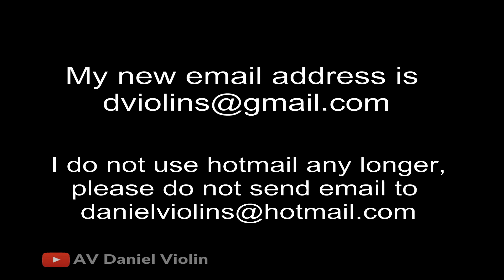旅游北欧实用信息（中文）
挪威籍华人曾在挪威和瑞典居住，用亲身经历谈北欧的自然风光风土人情生活价格旅游路线。都是最有用的实用信息。并介绍从丹麦经过瑞典到挪威的所有视频。.